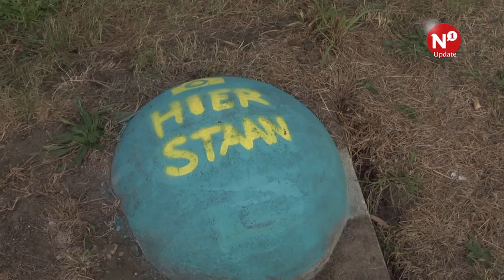Kunstenaarscollectief Verfbaar wil Nijmegen kleur geven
NIJMEGEN – Misschien heb je ze weleens gespot: de kleurrijke muurschilderingen op verschillende locaties in de stad. Grote kans dat ze gemaakt zijn door kunstenaarscollectief Verfbaar. Met een likje verf op een lege muur proberen de creatievelingen Nijmegen wat kleur te geven.